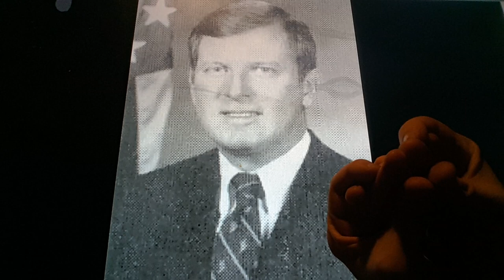Horacio the handsnake - Richard E. "Dick" Carver